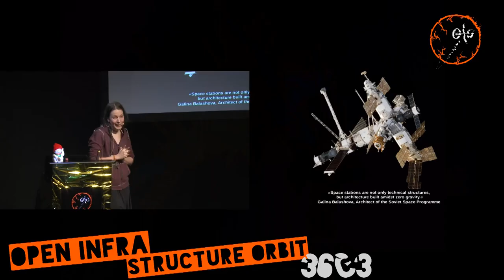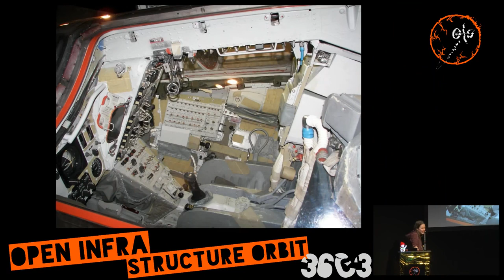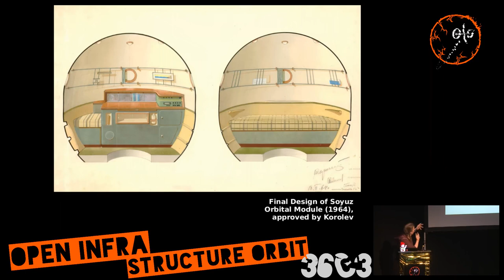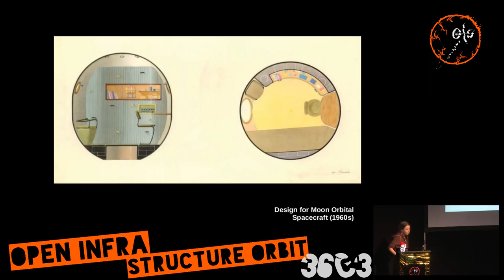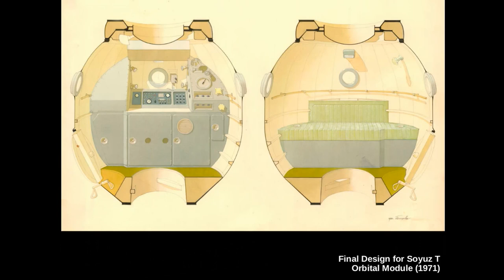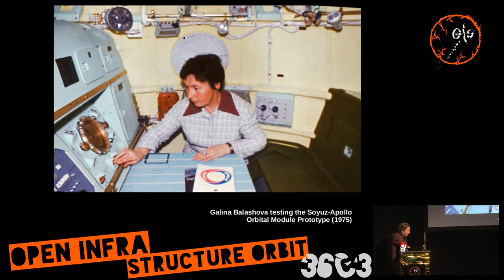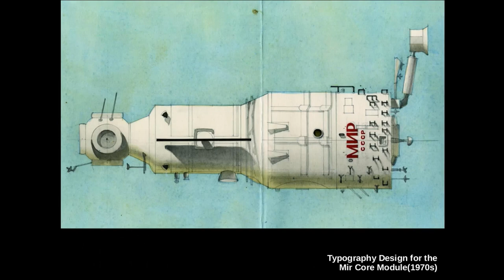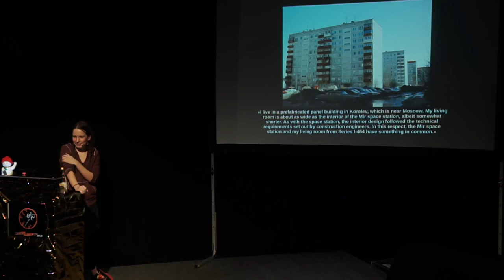a home among the stars: Galina Balashova, architect of the soviet space programme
Space stations are not only technical structures but architecture built amidst zero gravity.
Galina Balashova (b. 1931) is a self-described "architect-engineer" who spent almost 30 years working in the Soviet Space Programme. She designed the ergonomics, the colours  style and the typography of most soviet spacecrafts, including the Soyuz, the Salyut space stations, the Buran shuttle and the Mir space station.Her pioneering work in the field of zero-gravity architecture is still referenced today in the ISS and other spacecrafts.